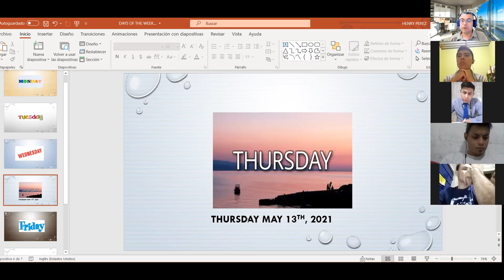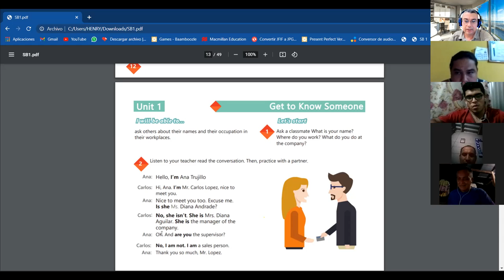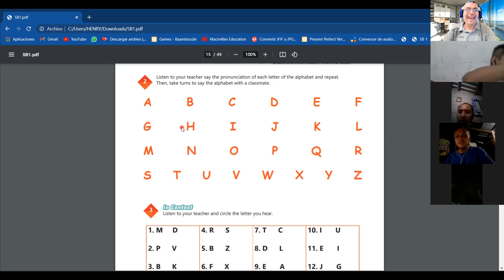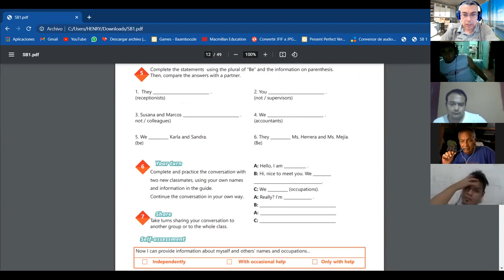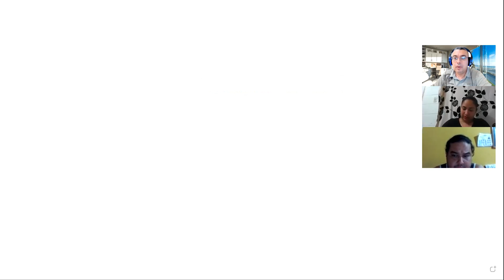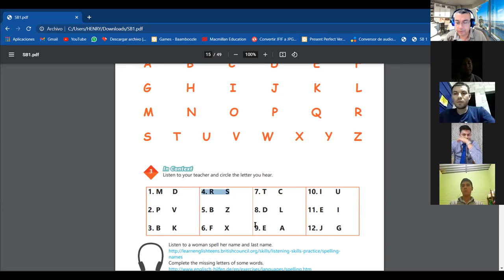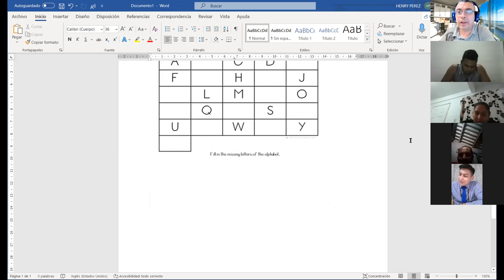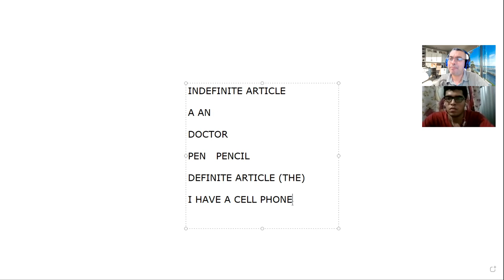Ingles Corporativo- Videoconferencia #3 The alphabet